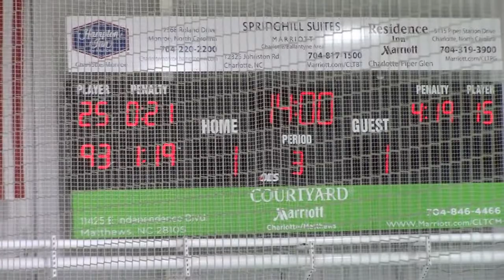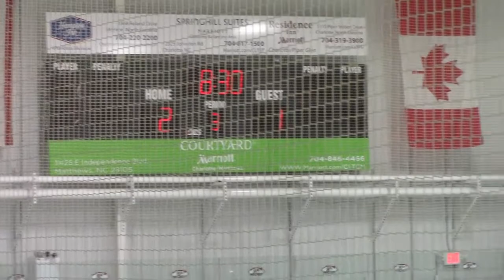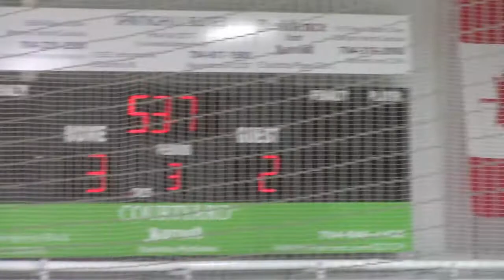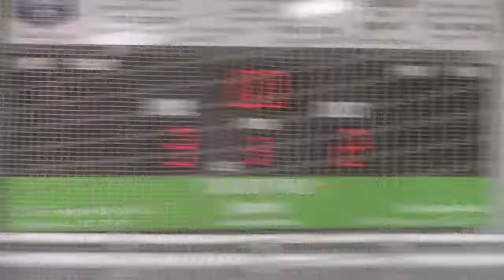Period 3 Rage 16U vs Charleston Colonials AA (Carolina Cup Winter Classic)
Round Robin game between Carolina Rage and Charleston Colonials AA at Extreme Ice Center. My Hockey Tournaments - Carolina Cup Winter Classic

Wearing #71.